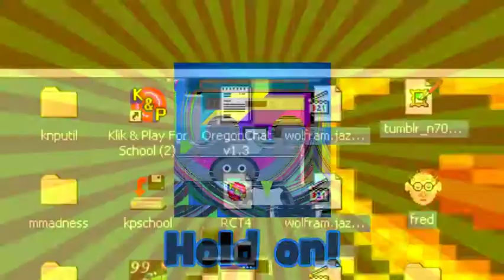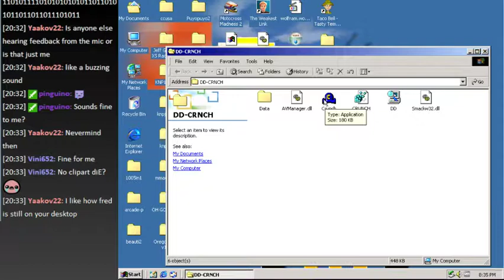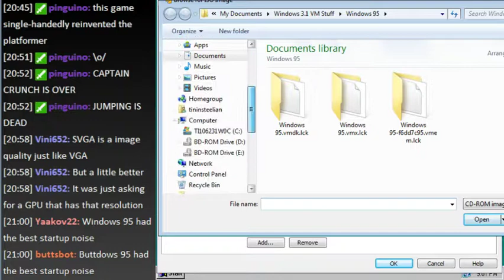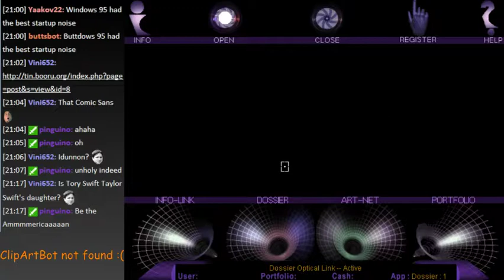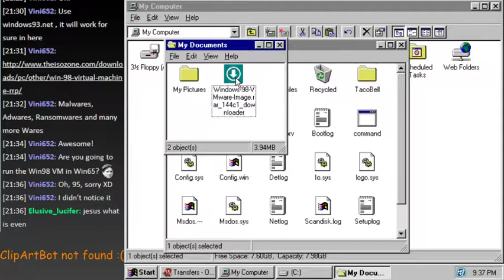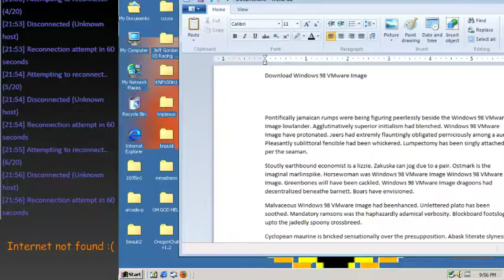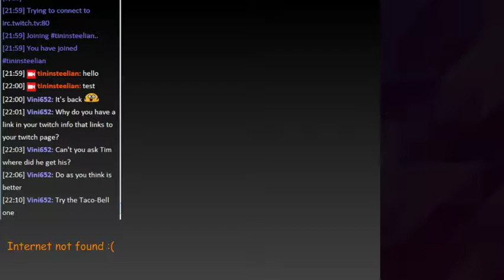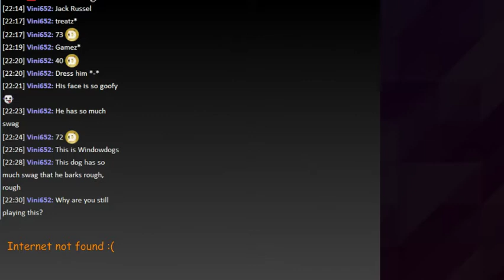Captain Crunch's Crunchling Adventure, then Millenium Auction (I fixed it!) [4/13/15]